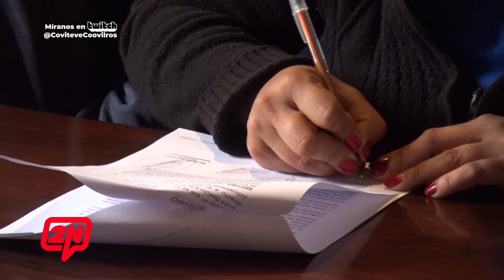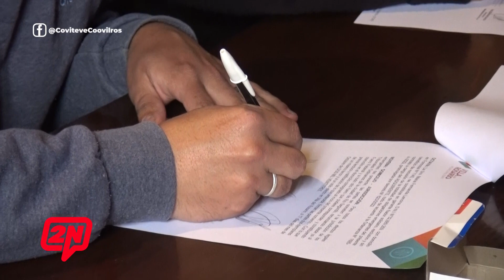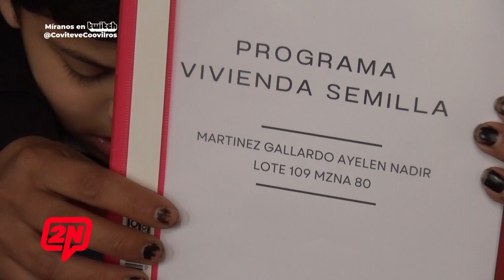2N CENTRAL I PROGRAMA VIVIENDA SEMILLA DE LA MUNICIPALIDAD